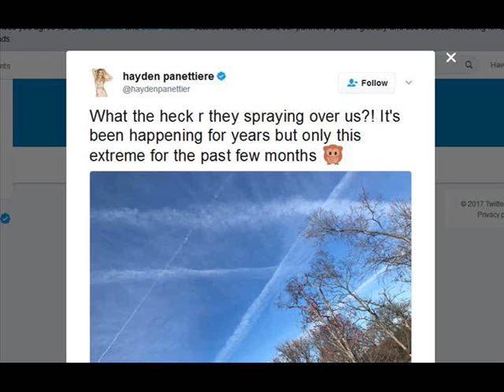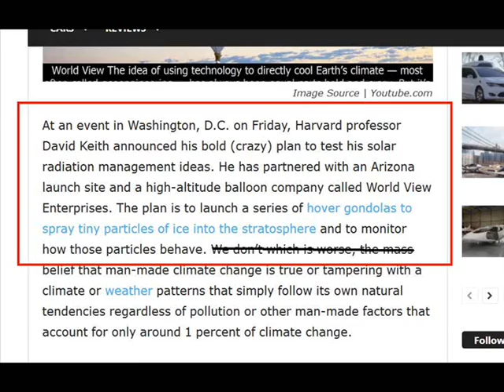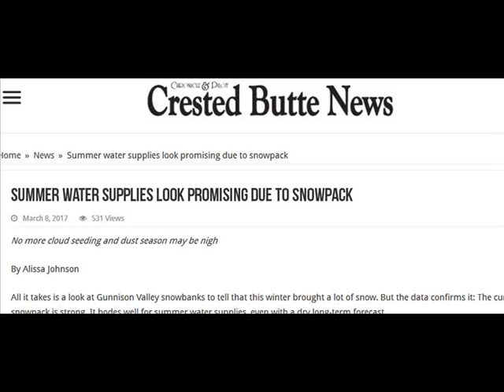International Weather Wars - March 2017 - USA - Geo Engineering / Cloud Seeding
W.M.D. Report : featuring a news round up from the USA during March 2017

YOUR GOVERNMENT IS NOT TELLING YOU EVERYTHING :
PLEASE RESEARCH AND MAKE YOURSELF AWARE OF:

www .uk-skywatch.co.uk
www .chemtrailsprojectuk.com
Morgellons
The Regulation of Geo Engineering - 221

Search U.S. Patent site with number :
www. patft.uspto.gov/netahtml/PTO/srchnum.htm
2550324 - April 24, 1951 - Process For Controlling Weather
3518670 June 30, 1970 - Artificial Ion Cloud
3813875 - June 4, 1974 - Rocket Having Barium Release System to Create Ion Clouds In The Upper Atmopsphere
4042196 - August 16, 1977 - Method and apparatus for triggering a
4653690 - March 31, 1987 - Method of producing cumulus clouds
5628455 - May 13,1997 - Method and apparatus for modification of supercooled fog
5984239 - November 16, 1999 - Weather modification by artificial satellite
6056203 - May 2, 2000 - Method and apparatus for modifying supercooled clouds
6315213 - November 13, 2001 - Method of modifying weather
Original Eastlund HAARP Patent 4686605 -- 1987
5159703 -Silent subliminal presentation system